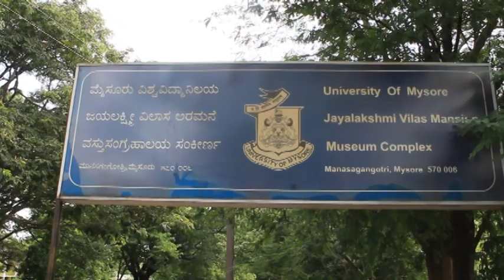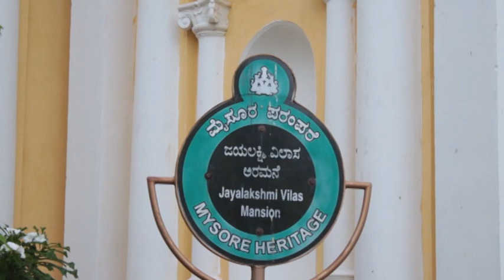Jayalakshmi vilas Mysore Mysore palace